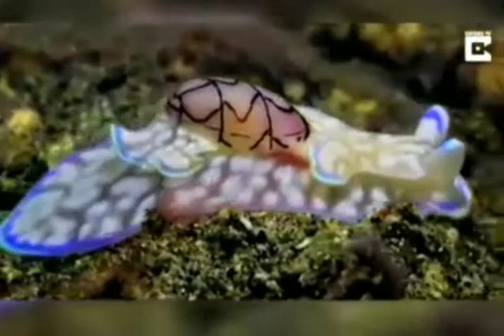beautiful creature in nature